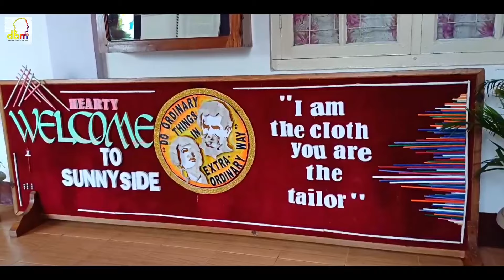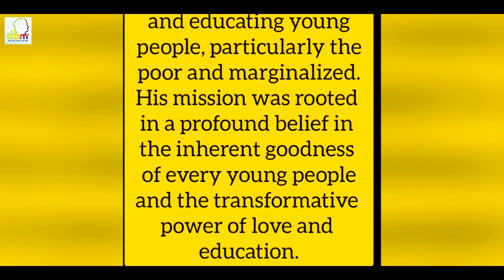“KERYGMA” MUSICAL CONCERT AT DON BOSCO SUNNYSIDE CELEBRATING THE 209TH BIRTHDAY OF DON BOSCO